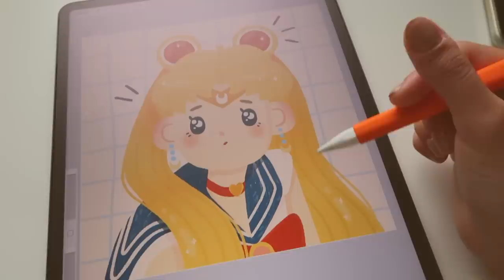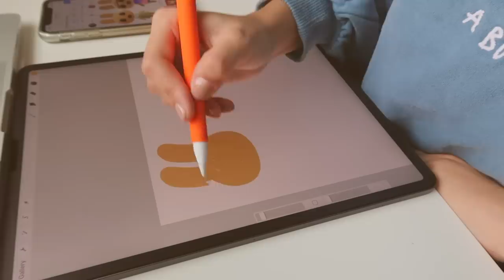art studio vlog 007: organizing stock, art-block & new plant friends🌿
PRODUCTION:
+Camera: Canon 80D
+Lens: Kit lense
+Editing software: Final cut pro X

COMMON QUESTIONS:
+How old are you? 20
+Ethnicity/Nationality? Mexican